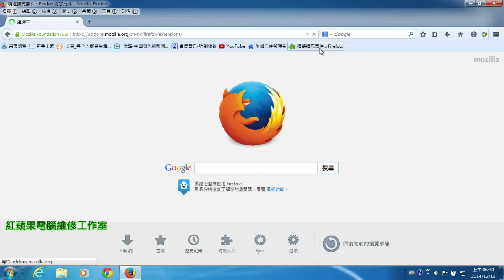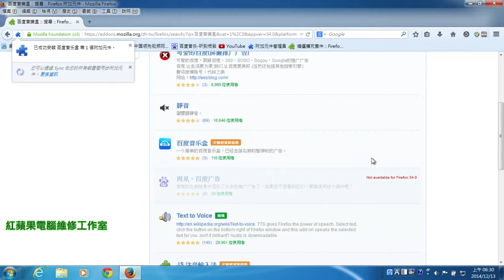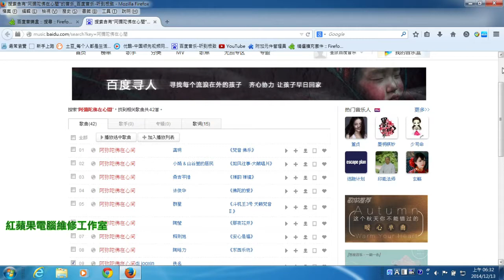2-2 Firefox 擴充套件-免費線上聽mp3、免費線上聽音樂、百度音樂、QQ音樂、酷 狗音樂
2-2 Firefox 擴充套件-免費線上聽mp3、免費線上聽音樂、百度音樂、QQ音樂、酷狗音樂